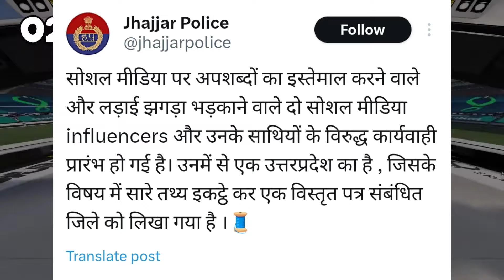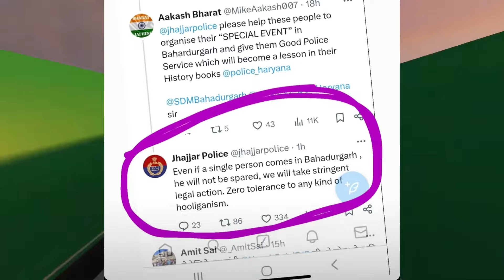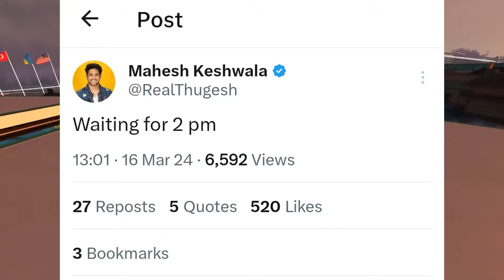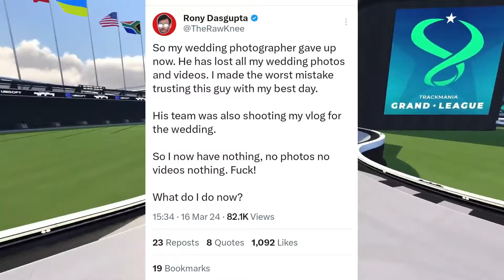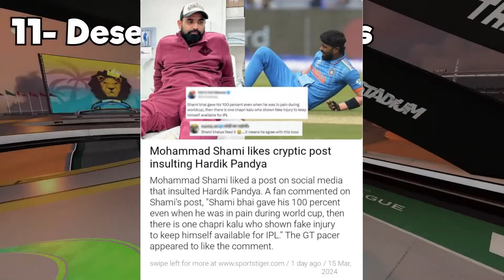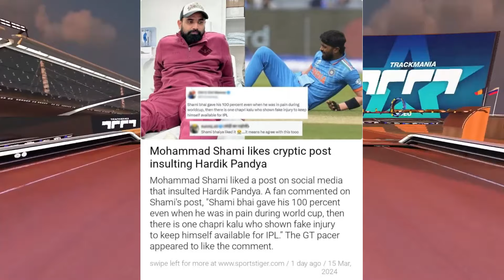YouTubers REACT on Rajat Dalal ARRESTED! | Rajat Dalal Reply on Arrest | Harsh, Thugesh, CarryMinati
Today's news includes Rajat Dalal Vs Rajveer Fitness Fight Cancel
Next - RawKnee Very Angry on Someone, YouTubers Very Angry
Next - Mohammad Shami Roast Hardik Pandya

Game Name - Trackmania

Videos/Channels Mentioned -

News Credit -